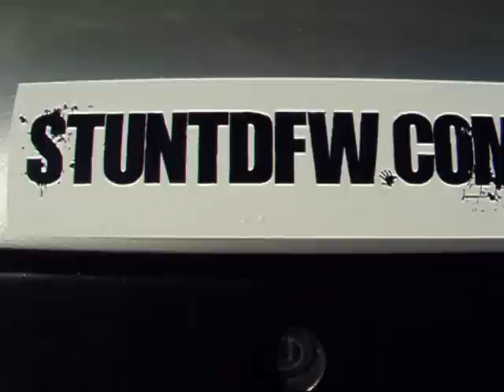Camaro Burnout - Massive!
Z28 camaro does a MASSIVE burnout. give it time to develope. its one of the best burnouts I've seen.
Then video is shaky cause I was getting pelted with HOT pieces of rubber and asphalt.

Got something to complain about? Use the Litter Box at HissingKitty.com and let the WORLD know!